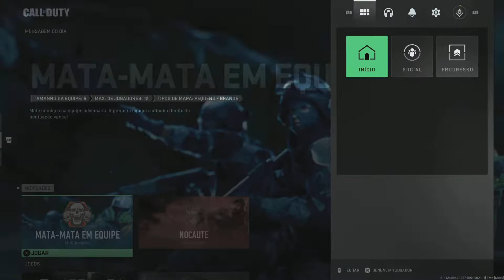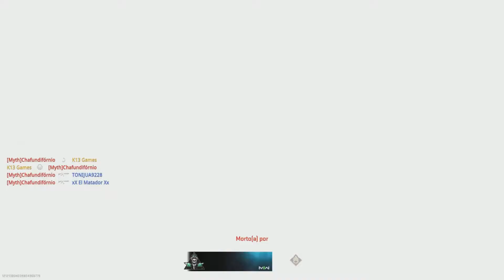COD MW 2 Beta PS5 -Jogo está bom?